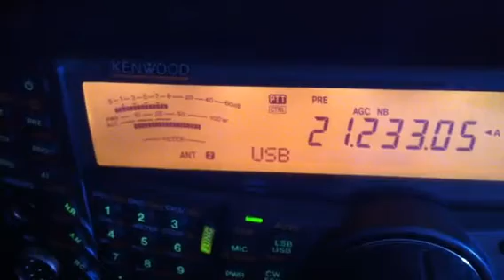Japan JR6EZE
Strongest Japan station ever for me, 6.34 pm 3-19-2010 on my new 80m loop JR6EZE 21.233mhz, good English too